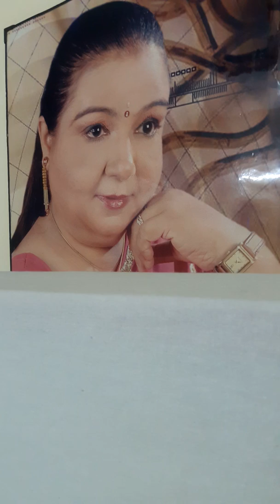Home sweet home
Second part of shifting in a new house